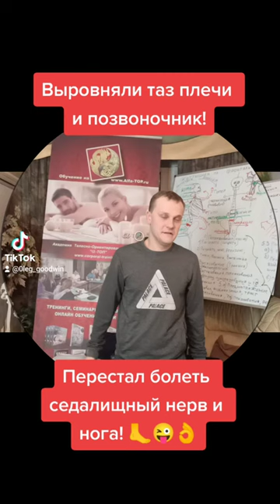Мне за 1 сеанс Олег гудвин выровнил таз, плечи и позвоночник. Престал болеть седалищный нерв и нога.